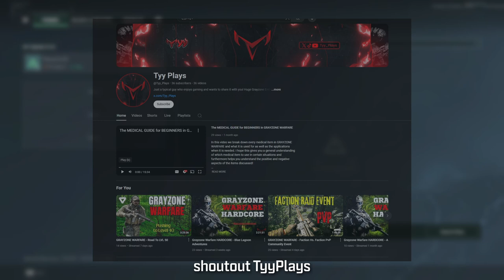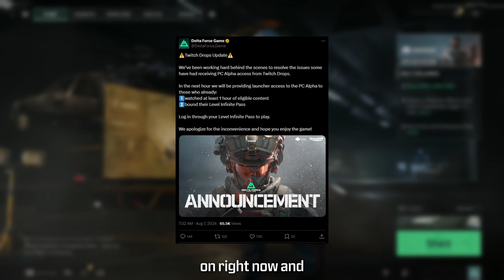Delta Force : Hawk Ops Will Demolish Battlefield...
Join me as I dive into Delta Force Hawk Ops for some intense tactical action! Watch as I tackle missions, use cool gear, and navigate challenging scenarios.